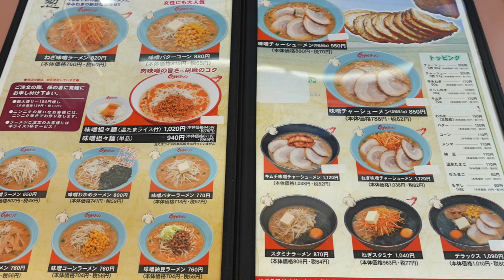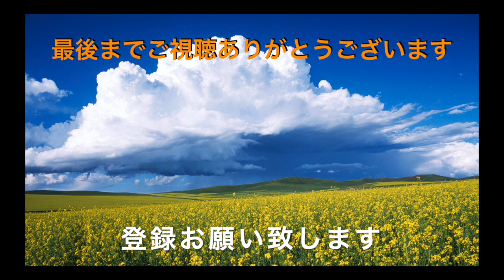【くるまやラーメン】NO,46 スタミナ味噌ラーメンを食す ＃995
くるまやラーメン妙典店でスタミナみそラーメンを食べて来ました、開店と同時に入店して密を避けての食事です